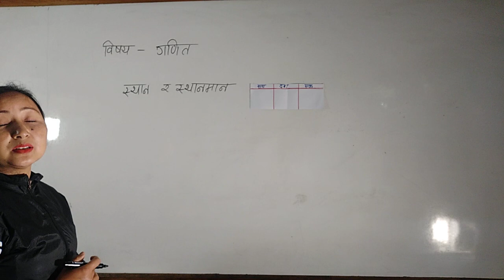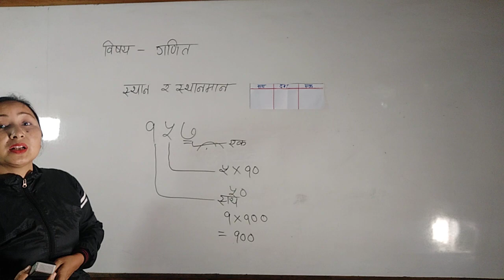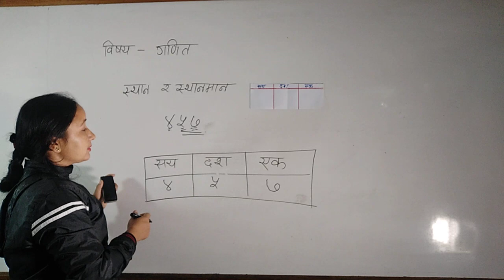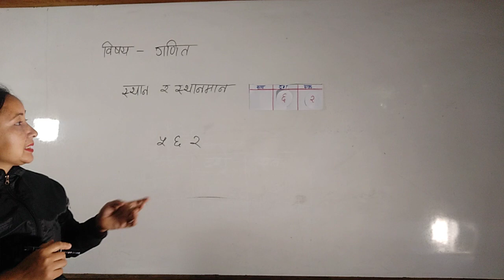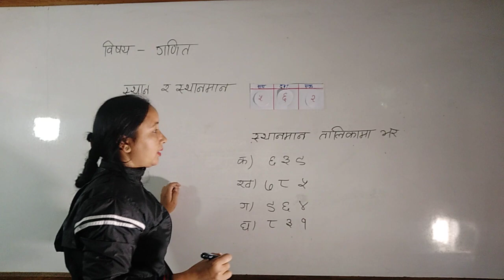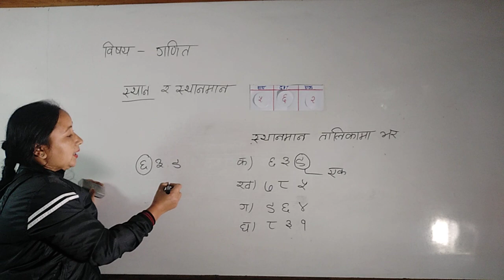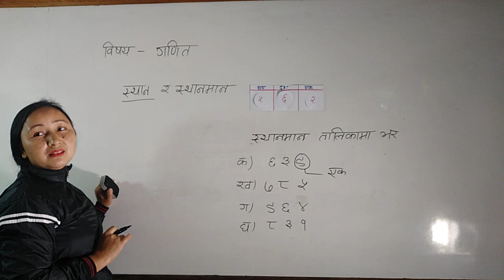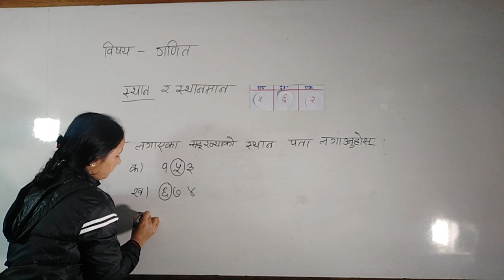स्थान र स्थानमान (Class 1/2 - गणित)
Class: One/Two
Subject: गणित
Topic: स्थान र स्थानमान
Presented by: Maiya Prajapati
Date: Baisakh 17, 2077